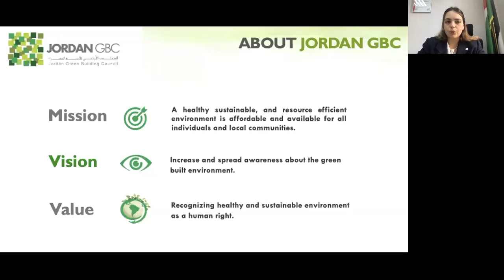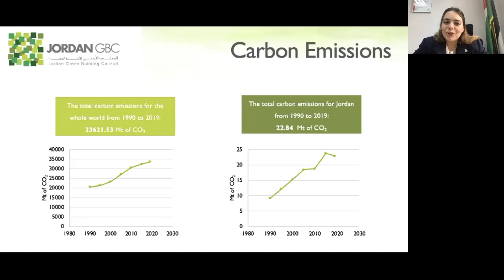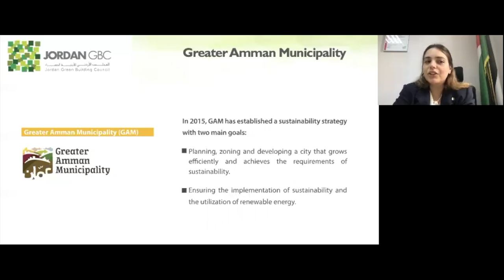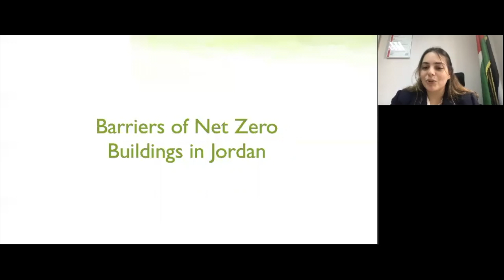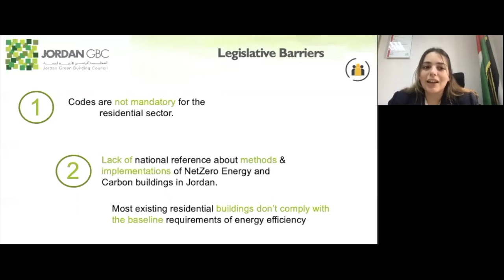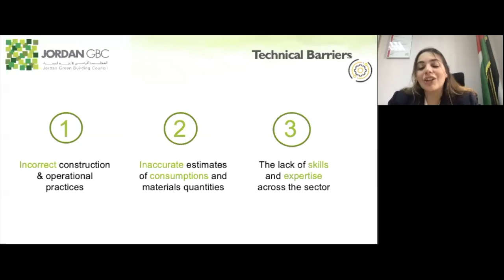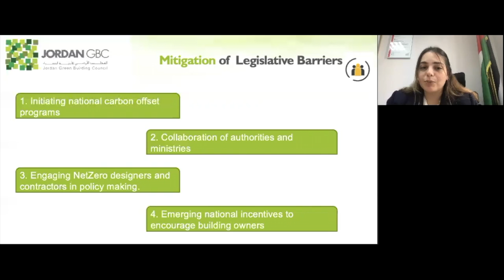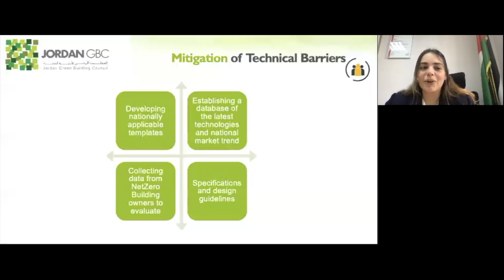Net Zero Solutions Around the World in 24 hours - MENA - Jordan GBC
Net zero in Jordan